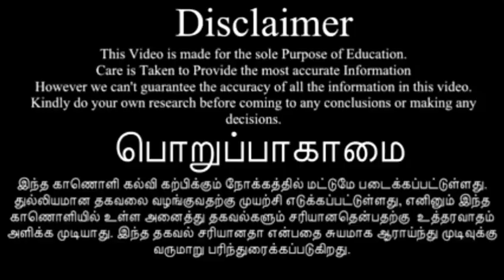மஹாலக்ஷ்மி போற்றி பாடல்.God mahalakshmi slogam in tamil.